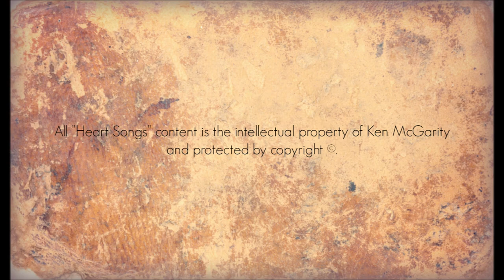Heart Songs - 53 Lazy Lady Bug - Native American Style Flute Improvisations by Ken McGarity